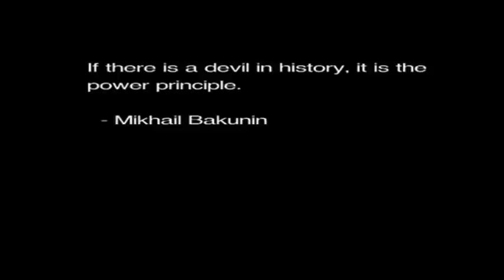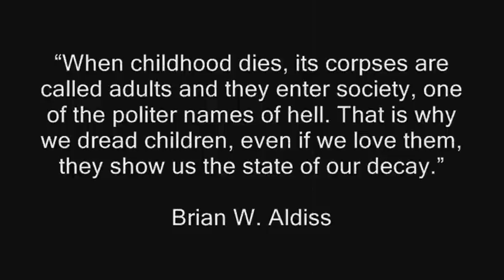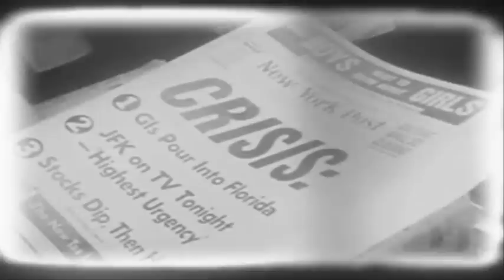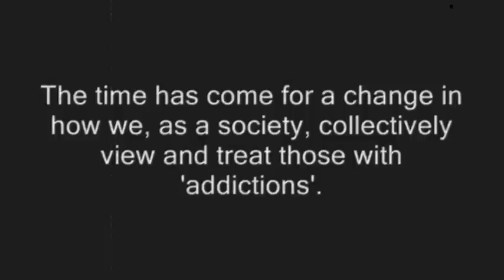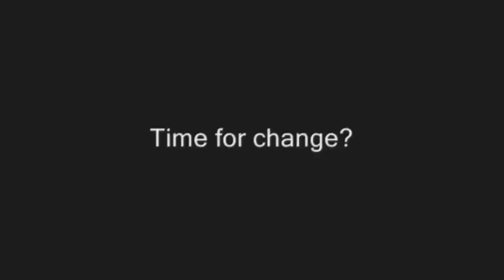Fear Punishment and Addiction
The purpose of this film is to show that fear as a method of control does not work, either within society as a whole, or when trying to treat 'addicts'. The film starts with footage from the controversial Watson experiments on 'Little Albert'. I think we can all agree that those experiments are horrific and at best inconclusive.

As Dr Gabor Mate goes on to explain in the film success in the field of addiction treatment remains horrifically low. This begs the question, is what we are doing, both in terms of treatment and legislation, right or working?

James G